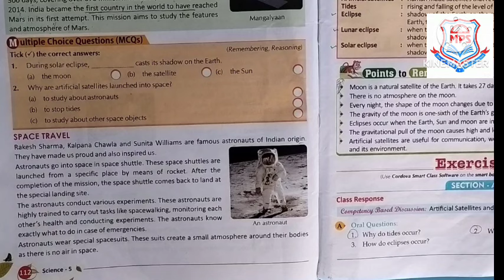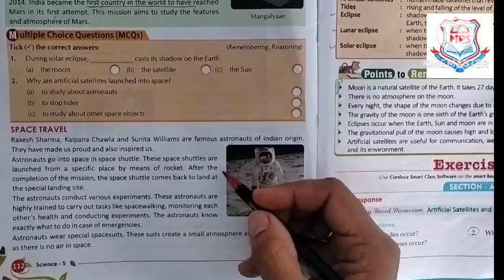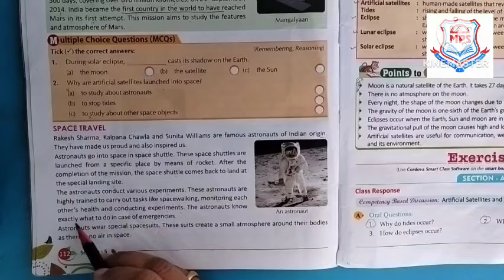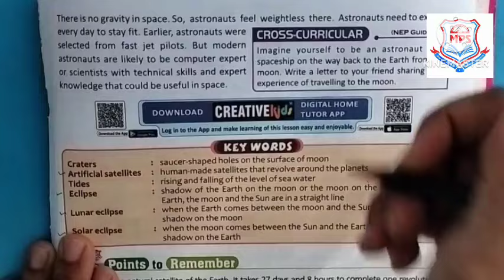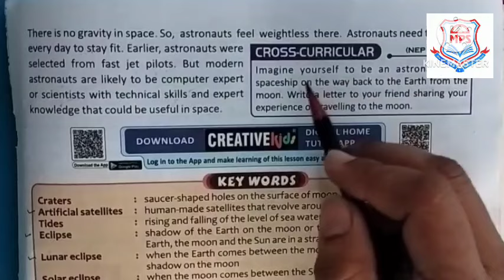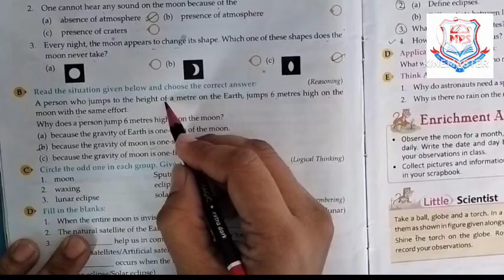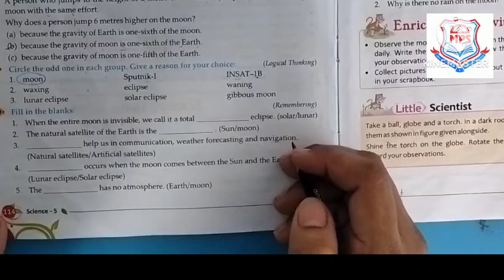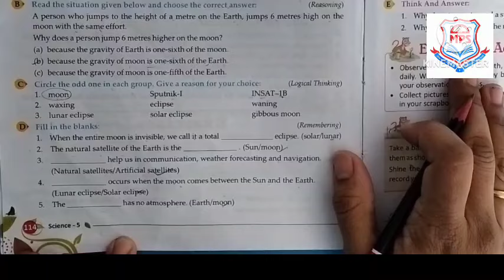Moon and Satellites// Cordova//class 5// ( part-5)with worksheet 's solutions